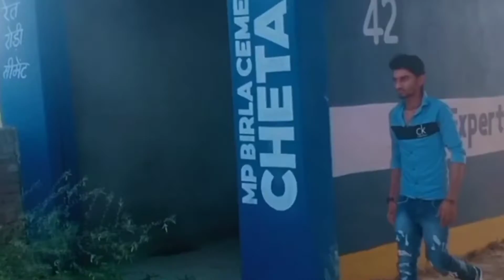garibon ka masiha actor Raja Bhai film video ABC Raja